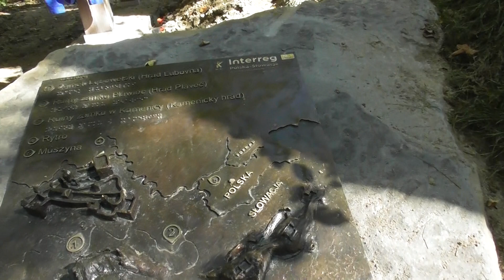CZERWONY KORSARZ RABUJE NA ZAMKU W MUSZYNIE ZDRÓJ, KTÓRY JEST W REMONCIE I NIEBAWEM BĘDZIE OTWARTY?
W Muszynie Zdrój jest dużo ogrodów ,   mamy tu Ogrody Biblijne ,  Ogrody Sensoryczne , Ogrody Zmysłów , Ogrody Dotyku. Ponadto spacerując po tej miejscowości można natrafić na wiele pięknych wiewiórek i innych zwierząt wykonanych z kwiatów. Mają tu rzekę POPRAD , która to wartko płynie i można zrobić nią spływ kajakowy lub pontonem. Na górze jest Zamek aktualnie w remoncie , gdzie można czasem spotkać się z Czerwonym Korsarzem z Gdańska i zrobić sobie z nim zdjęcie.
Są tu różne sanatoria takie jak KORONA, REVITA i inne gdzie pacjenci reperują sobie zdrowie na różnych zabiegach. Mają tu też ścieżki rowerowe , trasy turystyczne i można zobaczyć przepiękne widoki. Warto zobaczyć też wieczorem fontannę na Rynku a także w dzień  piwnice w Budynku Rajców Miejskich  z Katem i narzędziami tortur. Jest też tu wiele źródełek wody zdrowotnej  do picia.
Blisko też jest Leluchowo , czyli przejście graniczne mostem do Słowacji.
Trzeba koniecznie zawitać do MUSZYNY ZDRÓJ , która to leży tylko 8 kilometrów od Krynicy Zdrój